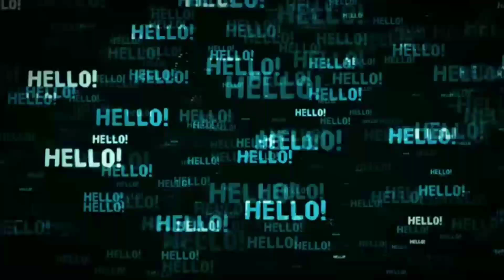Spiderman No Way Home Tobey Maguire, Andrew Garfield & Green Goblin Suits Description Leaked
Social Links -

Hello friends welcome to filmy zn youtube channel.  In this video we'll talk about the leaked suits description of Tobey Maguire, Andrew Garfield & William Defoe's green goblin and we'll try to figure out whether this information is correct or not.

tom holland teased Tobey maguire in Spiderman no way home
spiderman no way home 2nd trailer update spiderman no way home trailer 2 breakdown
will there be 3 spidermans
no way home trailer 2 leak
Spiderman No Way Home Trailer 2 Leak | Is It Real Or Fake Explained in hindi | No Way Home Updates |
Spiderman No Way Home Plot Leak  Hindi | Spiderman 3  Leaked Story Explained In Hindi | No Way Home

Video Script -

Hello friends to yaar ab roz hi kuch na kuch exciting chize bahar aarahi hai spiderman no way home se related siway trailer 2 ke.. Uske alawa sab kuch dekhne ko mil raha hai or usi Parampara ko barkarar rakhte hue kal ek or description leak hua jise confirmed bhi kar diya gaya hai leaker ki taraf se.. Or is leak me hame teeno spiderman or villains ke costumes ke baare me bataya gaya hai.. To saari jankari dunga aapko is video me.. Isliye is video ko last tak zarur dekhna or video dekhne ke baad agar aapke kuch sawal ho to main mil jaunga apko instagram pe.. Link description me hai to yaar dekh lena.. To bina kisi deri ke chaliye video ko shuru karte hai. To sabse phle tobey maguire ke suit ke baare me bataya gaya hai ki unka suit bilkul vesa hi hoga jesa ki vo sam raimi ke trilogy me tha matlab ki jo banawat or designing thi us suit ki vo bilkul vesi ki vesi hi rahegi bs thoda sa suit ki lighting ko badhaya gaya taki vo thoda sa or attractive lage aaj ke time ke hisab se.. And i personally think ki yha sony or marvel ne ek bahot hi acha decision liya hai tobey Maguire ke suit ke format ko change na karke.. Jisse ye samajh aata hai ki production houses  bhi audience ke nostalgia vale feeling ko samajhte hai or logo ko vhi dena chahte hai jo log dekhna chahte hai. Baat kare andrew Garfield ki to unka suit amazing 2 vala hi hone vala hai jise bhi as it is vesa hi rakha gaya or dosto kch din phle jo andrew Garfield ka ek video leak hua tha usme hm us suit ko dekh bhi sakte hai and yes agar is leak ko ham us leaked video se compare kare to dono hi cases me hame the amazing spiderman 2 vala suit hi nazar aaya hai. . And again yhi vala suit mujhe pasand bhi aaya tha.. First part vala utna khas acha nahi laga tha mujhe. To ab baat krte hai green goblin ke suit ki.. Jisme bht saare changes kiye gaye hai.. To yaar green goblin ke suit ko marvel ne comicbook accurate banaya hai..to dosto is picture me jo aap goblin dekh rahe hai.. Kch isi tarah ka look william Defoe ka hone vala hai lekin jese ki purple colour ki ek aesi topi hogi,  arm gloves honge or bombs ko rakhne ke liye ek aesa vala bag hoga.lekin jo skin ka colour hoga.. Vo aesa nahi hoga.. Vo bilkul vesa hi hoga jaisa hamne spiderman 1 movie me dekha tha lekin ek chota sa change or kiya gaya hai unke pairo ke paas.. Ab comics me to goblin apne pairo me bhi purple colour ke hi moze pehnta hai apne gloves or scarf ki tarah lekin no way home me yha in socks ki jagah gold plated armours lage honge jisse actually unka jo look hoga vo yaar damdaar hoga.